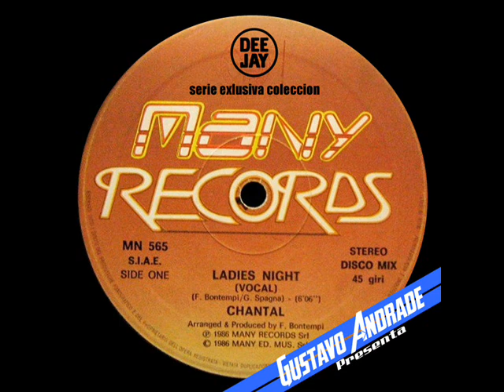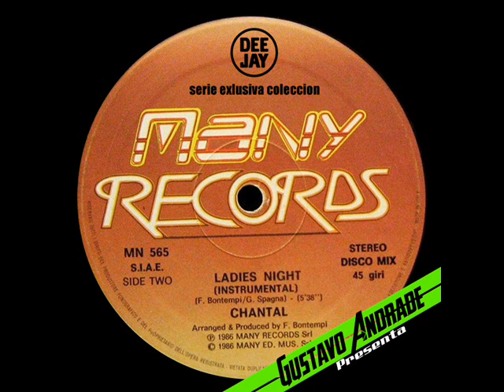CHANTAL - Ladie's Night (1986)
Lado: A
Ladie's night (5:09)

Lado: B
Ladie's night (Instrumental) (5:25)